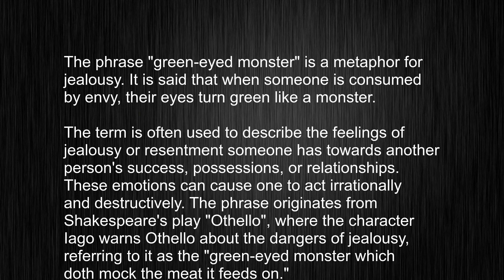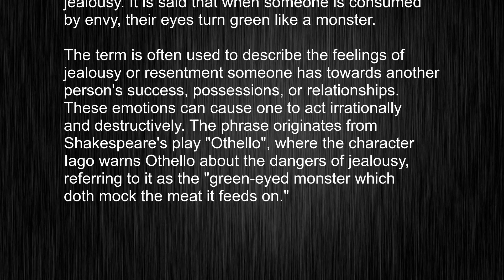What's the meaning of "green-eyed monster", How to pronounce green-eyed monster?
This video tells you what "green-eyed monster" means, how to pronounce it, provides a pronunciation guide and an accurate definition.
   00:00 Pronunciation
   00:25 Meaning

   - What is the meaning of green-eyed monster
   - How to say green-eyed monster
   - What is the definition of green-eyed monster
   - How to pronounce green-eyed monster

   Visit our free audio/video dictionary tutorial to learn how to correctly pronounce words/names and to learn their meanings, definitions, just like green-eyed monster definition and meaning in Merriam-Webster, green-eyed monster definition and meaning in Collins English Dictionary, green-eyed monster definition and meaning in The Oxford English Dictionary, green-eyed monster definition and meaning in Longman Dictionary of Contemporary English, green-eyed monster definition and meaning in Cambridge Advanced Learner's Dictionary, and more.